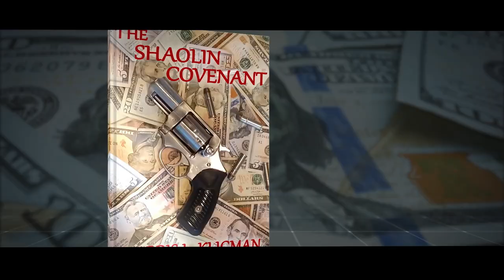The Treasure | Official Book Trailer | Harris L. Kligman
A multi-layered story of confiscated treasure, the people who witnessed or became privy to it, the society who protects it, and the struggle of the individuals who try to recover it.

The story begins with the capture of Judea by the Roman Legions in 70 a.d., and carries through to the dawn of Christianity, and the horrors of the second World War. An on-going struggle escalates between those who seek to protect what they have captured, from those who try to reclaim what they believe is rightfully theirs.

PUBLISHED NOVELS BY HARRIS L. KLIGMAN:
Hakoah:
Her Fathers Daughter:
The Profession:
The Dark:
The Shaolin Covenant:
Life Impossible:
Kill Alexis Markovic:
The Original Alphabet Gang: (Illustrated Children''s Book)
The Day the Night Did Not Come (Illustrated Children's Book)